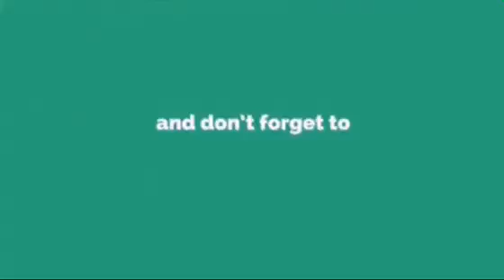Kibera line saba upcoming artists calls out for octopizzo to come back and support his ghetto talent